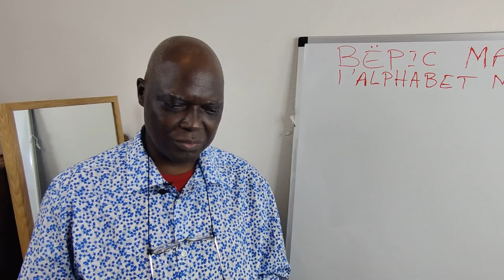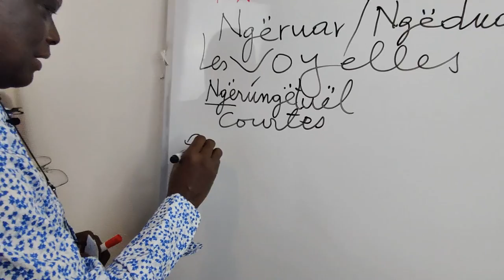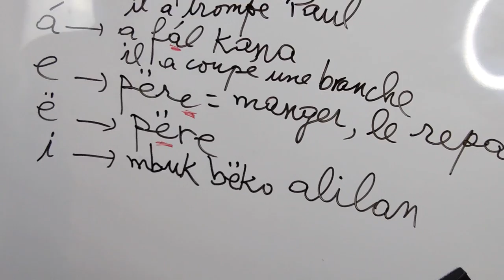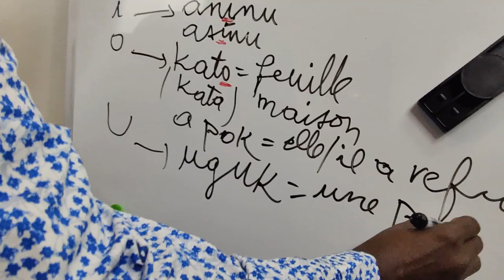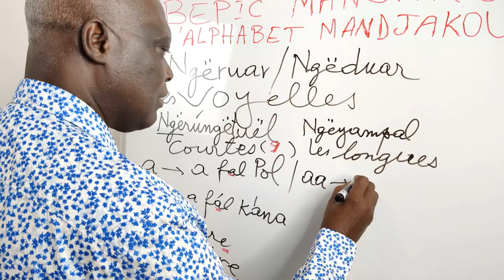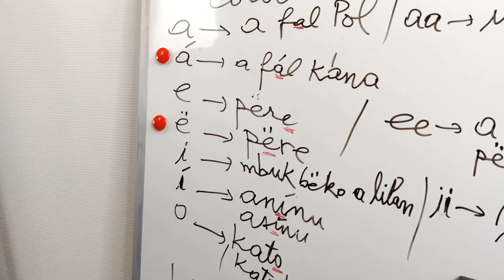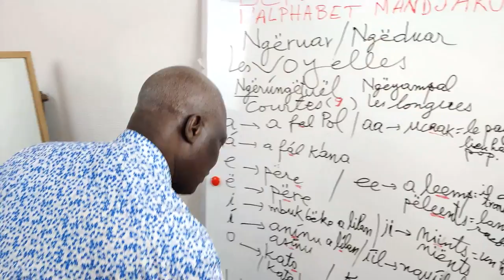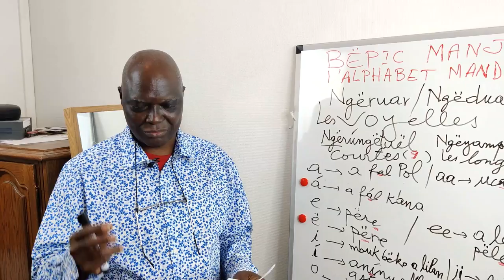Manjáku - bëjuk 3